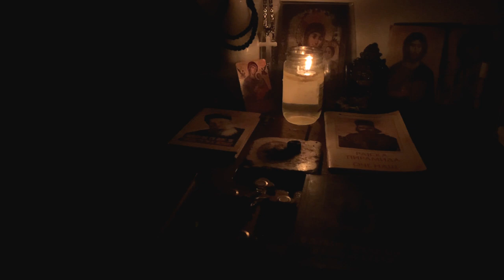Dušo moja - Ivan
ORTHODOX MISSION - DOMINICAN REPUBLIC FUNDRAISE
Similarly to how we did in 2022, We are humbly seeking help (raising funds for the upcoming year of 2024) for our missionary parish St. Seraphim of Sarov, in Bavaro-Punta Cana, Dominican Republic.